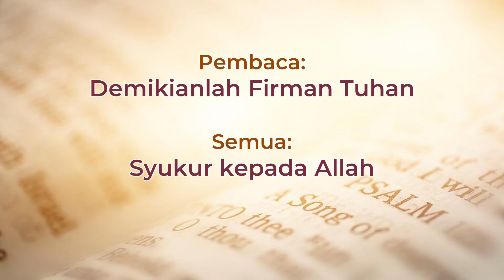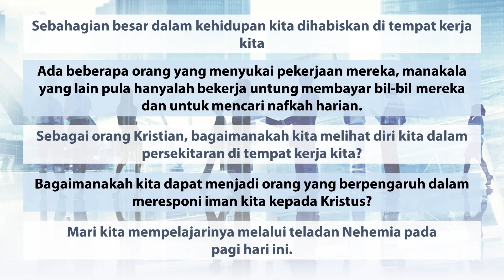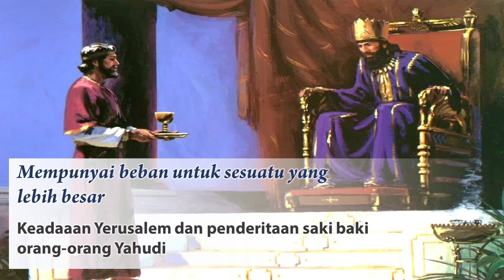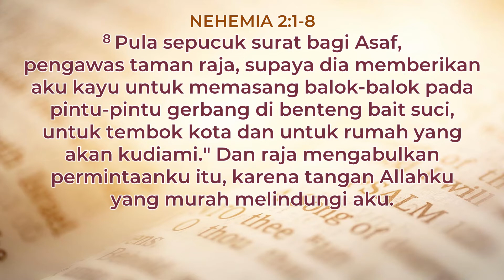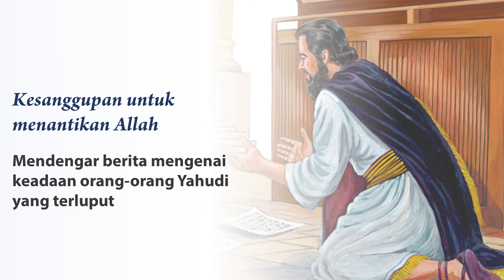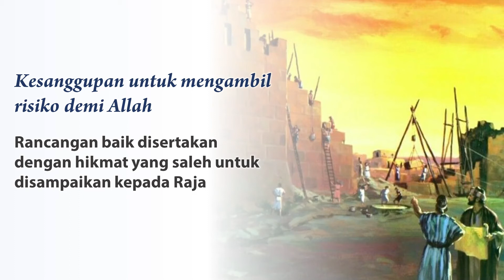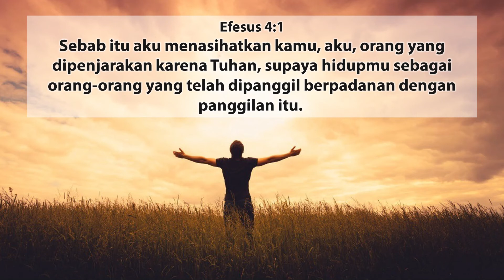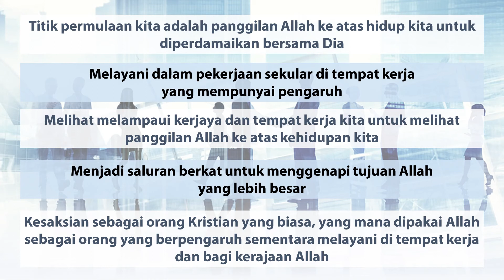2021-09-26 Khutbah BM - Lebih Besar Daripada Kerjaya Anda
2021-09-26 Khutbah BM - Lebih Besar Daripada Kerjaya Anda